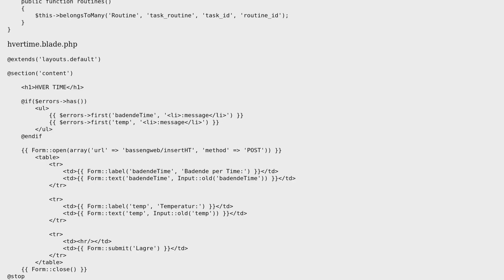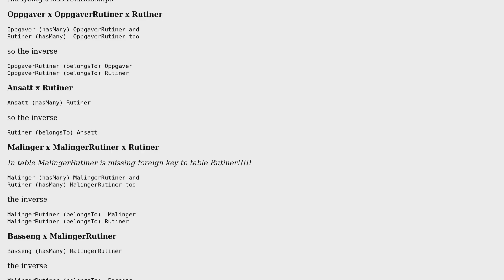Eloquent storing form data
With thanks & praise to God, and with thanks to the many people who have made this project possible! You are responsible for your own actions.